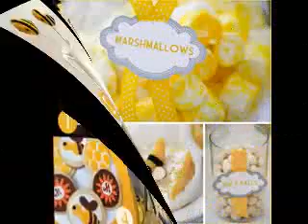Bee baby shower decorating ideas